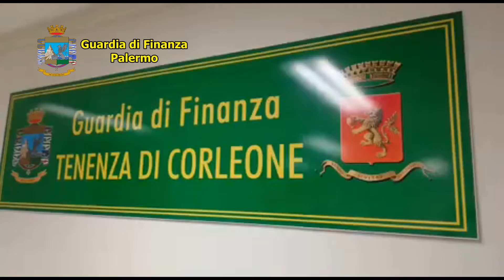Sequestrati circa 150 mila articoli per fumatori posti in vendita senza autorizzazione